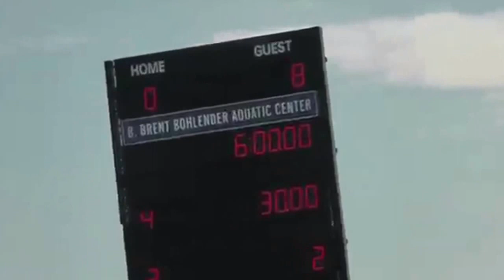DHS Girls WP vs Del Oro 10/17/15 EDITED